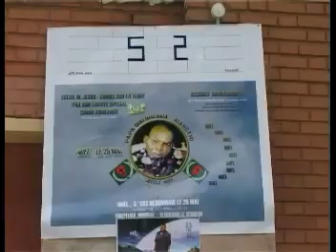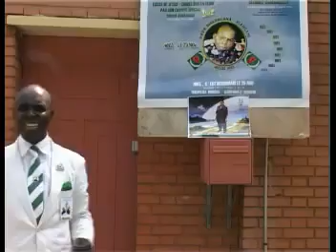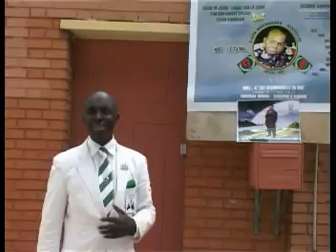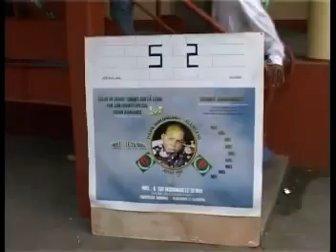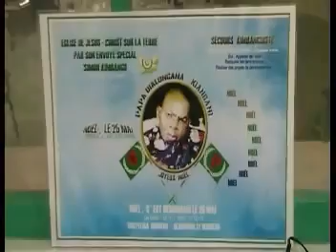DISCIPLE DE SA DIVINITÉ TATA KIMBANGU KIANGANI DIEU LE SAINT-ESPRIT, NLONGI DIAKONGO EXPLIQUE NOËL 🤶